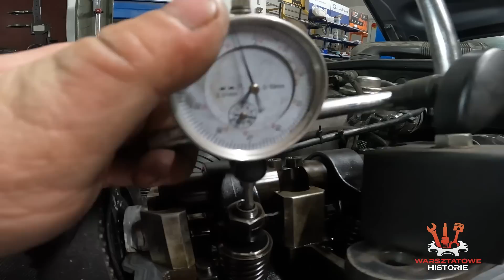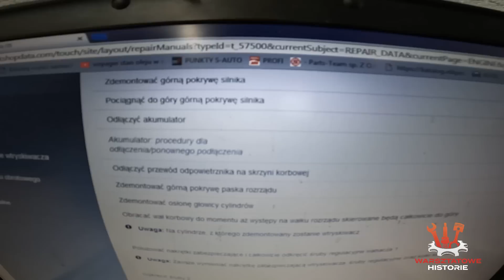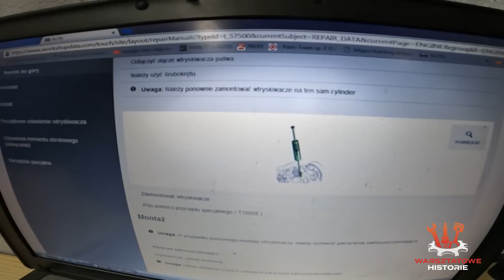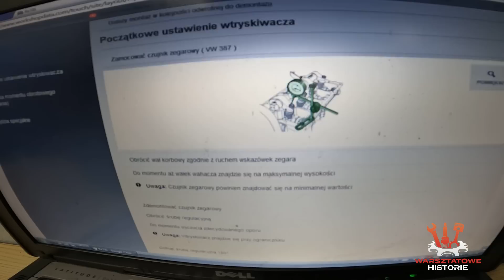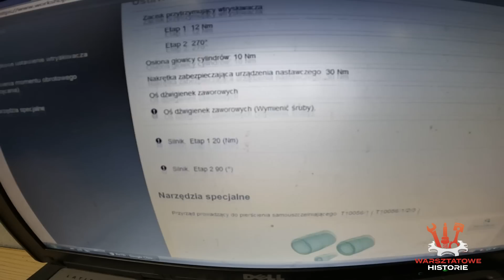Wymiana uszczelek na pompowtryskiwaczach 1.9tdi 2.0 tdi wymiana od A do Z z momentami dokręcenia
Zapraszam na film i na grupę na FACEBOOK